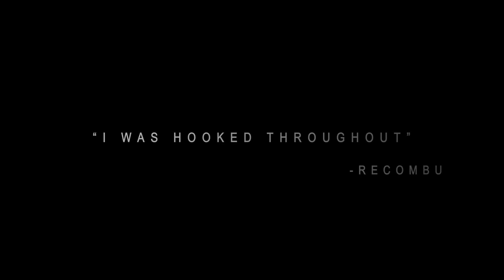Oyun Gündemi 2019/07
00:38 - Geçen haftanın anketi: Apex Legends'ı nasıl buldunuz?
03:39 - Conarium, PS4 ve Xbox One’a geldi.
08:07 - Metro Exodus, Crackdown 3 ve Anthem çıktı. Neill Blomkamp’ın Anthem kısa filmi yayımlandı.
18:44 - Activision- Blizzard, yüzlerce çalışanı işten çıkarmaya başladı.
25:15 - Blizzard’dan bu sene büyük bir oyun gelmeyecek.
26:19 - Bu seneki Call of Duty oyununda tek kişilik hikaye modu olacak.
29:31 - Sony, cross-play konusunda yalan mı söylüyor?
40:10 - PlayStation’ın başına Jim Ryan geçti. Bu değişiklik ne anlama geliyor?
45:20 - Hollow Knight: Silksong duyuruldu.
49:44 - Total War: Three Kingdoms ertelendi.
52:49 - Starbreeze, System Shock 3’ün yayın haklarını OtherSide'a geri sattı.
58:36 - THQ Nordic, Kingdom Come: Deliverence’ın geliştiricisi Warhorse’u aldı.
01:03:20 - Platinum Games’in yeni aksiyon oyunu Astral Chain, Switch’e özel geliyor.
01:06:58 - Göztepe, FIFA 19’la espor sahnesine adım attı.